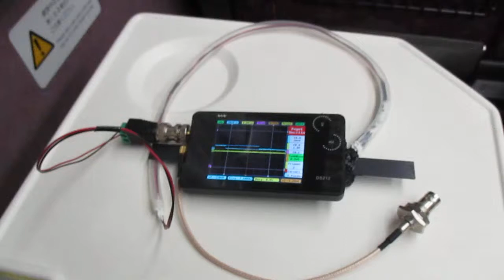超音波を利用した「振動計測技術」 ultrasonic-labo